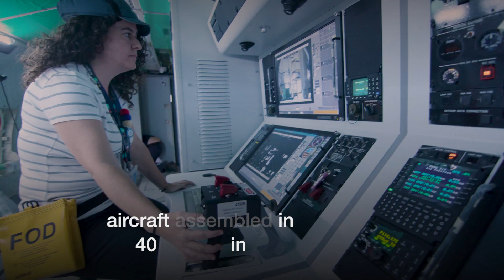India formaliza con Airbus la compra de 56 aviones C-295, 16 de ellos fabricados en España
Al fin es oficial. India y Airbus han formalizado el histórico y ansiado contrato de 56 aviones de transporte C-295, que reemplazarán a la antigua flota de AVRO de la Fuerza Aérea India (IAF). Después de años de negociaciones, rumores y desmentidos, el Gobierno del país asiático dio luz verde a principios de este mes de septiembre a un acuerdo muy esperado, sobre todo, para el sector aeroespacial español.